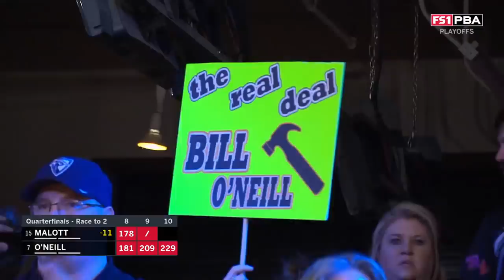O'Neill vs Malott | PBA Playoffs Quarterfinals | FOX SPORTS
Bill O'Neill bests Wes Malott in 2 games to advance to the PBA Playoffs semi finals.